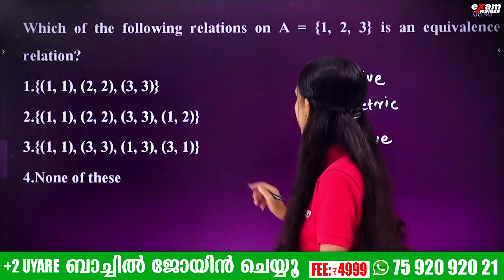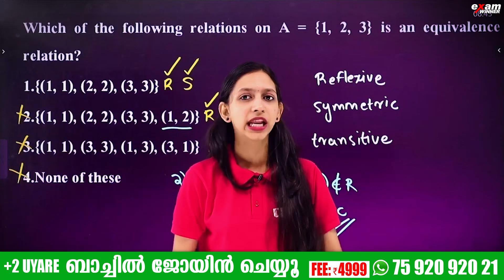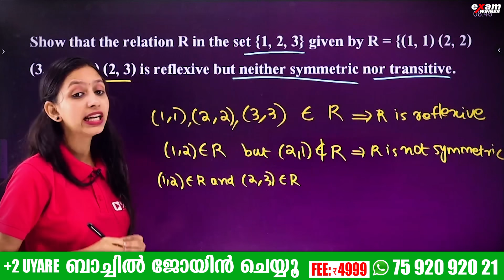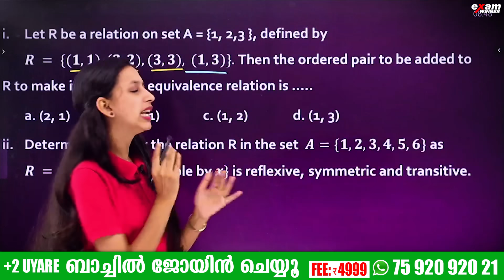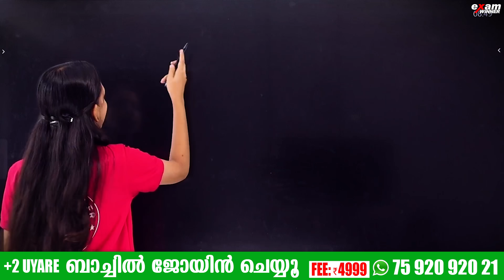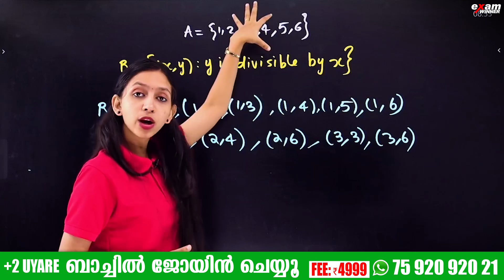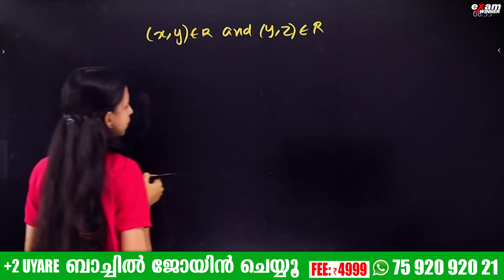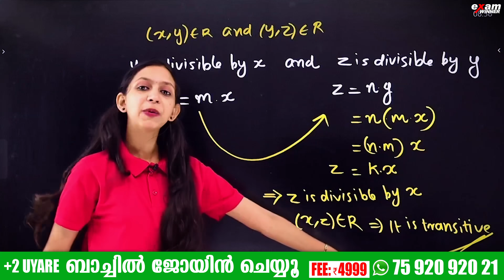Plus Two Maths Onam Exam | Chapter 1 Relations and Functions | Exam Sure Questions | Exam Winner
QUICK JOIN EXAM WINNER PLUS TWO UYARE BATCH WHATSAPP " HI " TO 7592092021

💥 To join Exam Winner Plus Two Uyare Batch 2023-24💥 , 📱WhatsApp to Hi to 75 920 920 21

🔥Batch Details🔥
To join Exam Winner Plus Two Uyare Batch, 📱WhatsApp "Hi" to 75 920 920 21